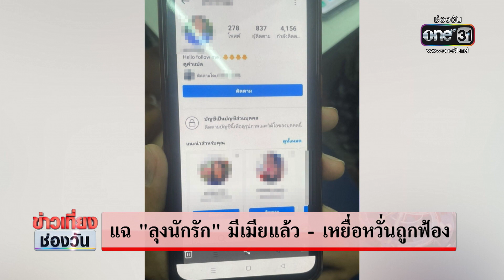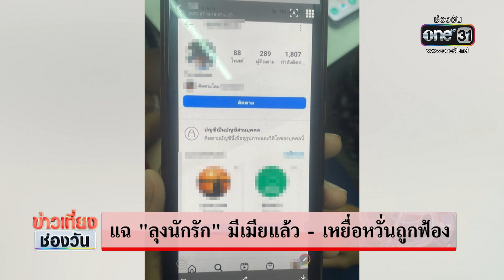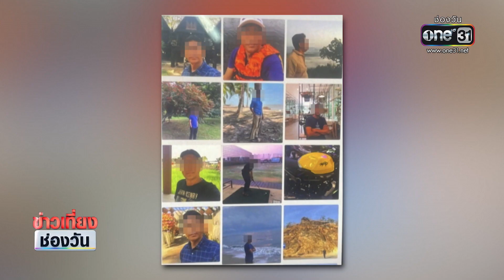เหยื่อร้อง! “ลุงนักรัก”ล่าแต้มในโลก 12 ใบ | ข่าวเที่ยงช่องวัน | ข่าวช่องวัน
ผู้เสียหายเป็นหญิงถึง 12 คน เข้าไปของคำปรึกษาจาก "ทนายรัชพล" หลังถูกชายวัย 60 ปี หลอกคบหาทั้งที่มีภรรยาอยู่แล้ว กลายเป็นเมียน้อยแบบไม่รู้ตัว ทำให้พวกเธอกลัวว่า จะถูก "เมียหลวง" ฟ้องร้องเอา